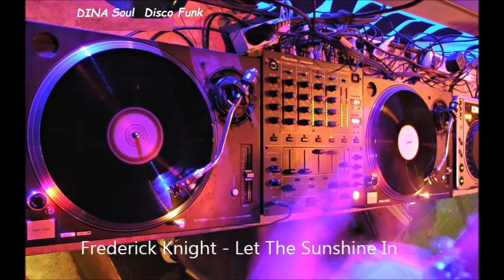Frederick Knight~ Let The Sunshine In (1978)